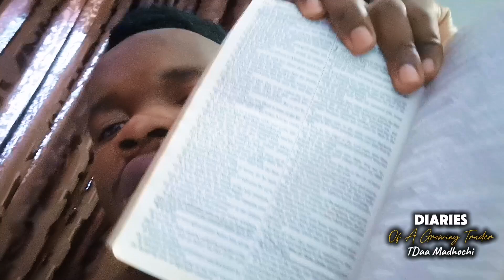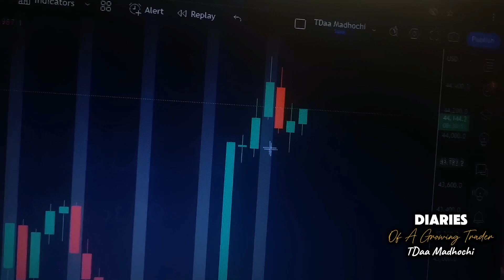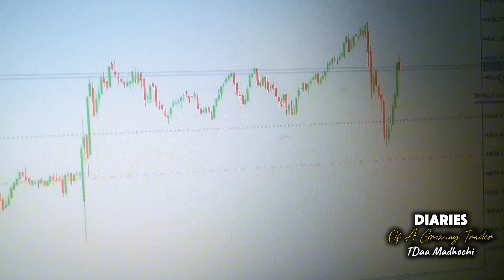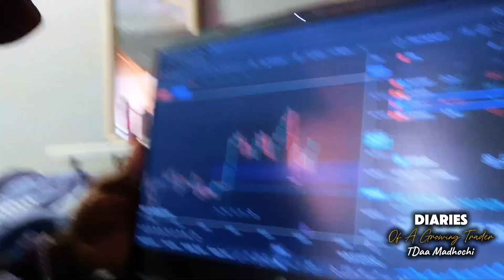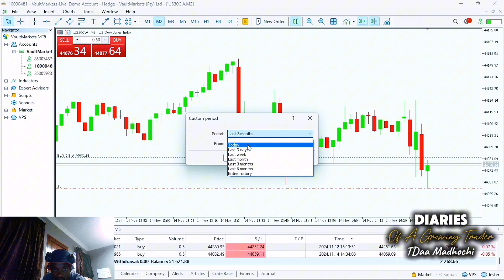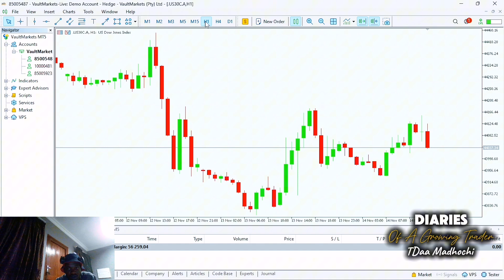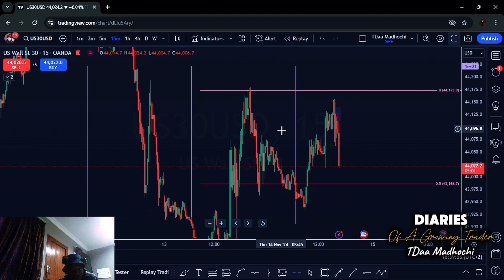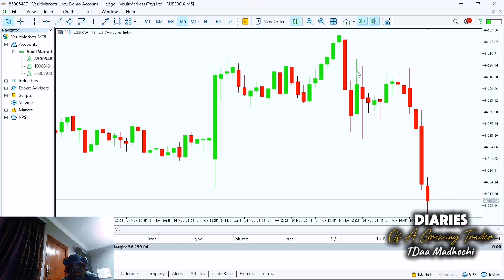Diaries of A Growing Trader + Prayer + Monopoly game + learning to take good losses